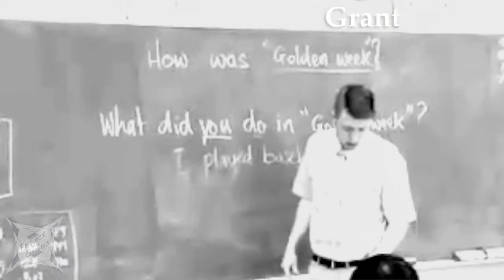Teacher Interviews -- Planning Activities that Span a Year.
This video is about TEACHING ENGLISH IN JAPAN- Teacher Interviews Grant